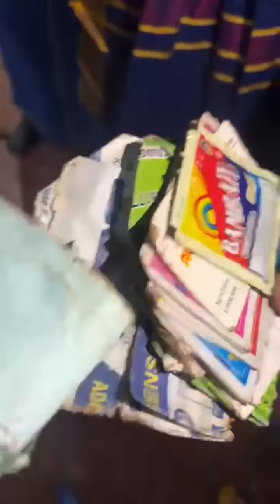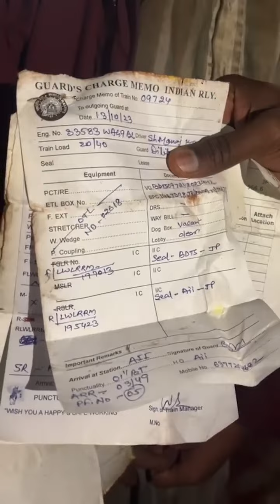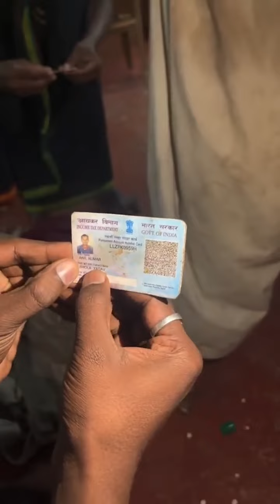ಮುಸ್ಲಿಂ ಬಾಂಧವರು ನೋಡಲೇಬೇಕಾದ ವಿಡಿಯೋ | ಮಾನಸಿಕ ಮುಸ್ಲಿಂ ವ್ಯಕ್ತಿಯನ್ನು ರಕ್ಷಿಸಿದ ಅಯ್ಯಪ್ಪ ಭಕ್ತರು 😭🥺🕉️☪️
ಜನಸ್ನೇಹಿ ಫೇಸ್ಬುಕ್ ಪೇಜ್.

ದಿನಗೂಲಿ ಕಾರ್ಮಿಕರು & ಮಕ್ಕಳಿಗೆ ನೀಡದ ಸಹಾಯ.

ಸ್ಥಳದಲ್ಲೇ 1500 ಜನರಿಗೆ ದೋಸೆ ಹಂಚಿ ಹಸಿವು ನೀಗಿಸಿದ ಸಮಯ.

ಅಲೆಮಾರಿ ಹಾಗೂ ಸ್ಲಮ್ ಗಳಲ್ಲಿ ಇರುವ ಮಕ್ಕಳ್ಳಿಗೆ & ವಯಸ್ಸಾದವರಿಗೆ ತರಕಾರಿ ಹಣ್ಣು ನೀಡಿದ ವಿಡಿಯೋ.

ಬಡವನ ಮನೆಬಾಗಿಲಿಗೆ ತಲುಪಿದ ರೇಷನ್ ಕಿಟ್ಗಳು ತಲುಪಿದ ವಿಡಿಯೋ.

ಜನಸ್ನೇಹಿ ಯೋಗೆಶ್ ಹಾಗೂ ತಂಡ..